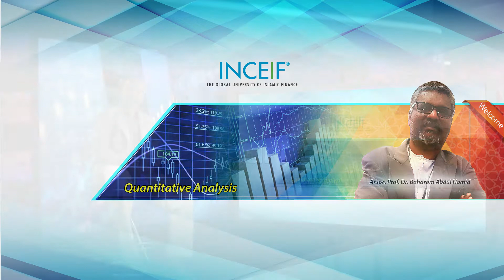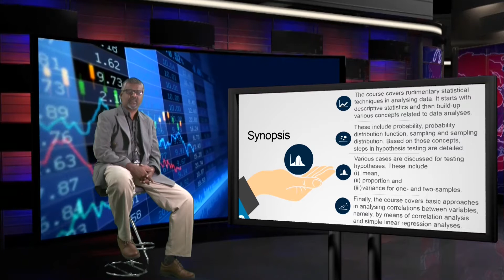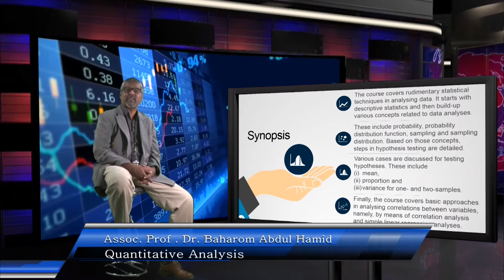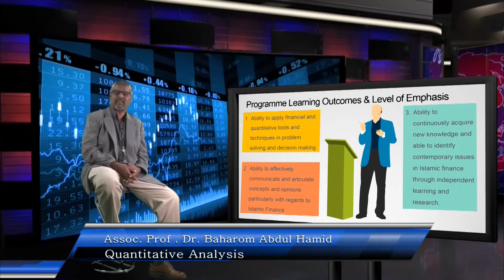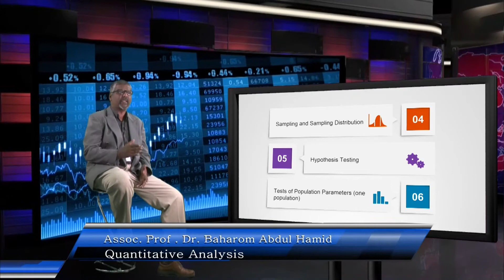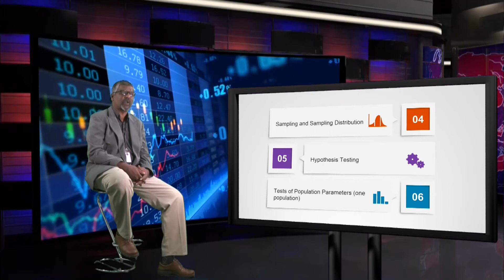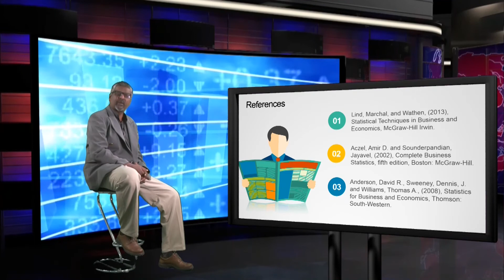Assoc Prof Dr Baharom Abdul Hamid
Quantitative Analysis V2